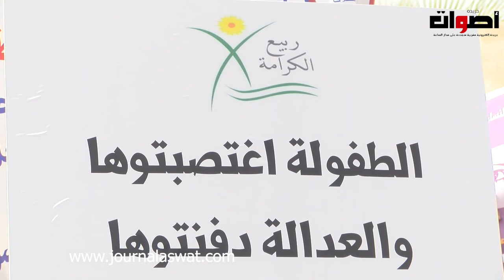الاغتصاب الجماعي كانت ضحيته طفلة بتفلت ونتج عنه حمل يخرج جمعيات حقوقية للاحتجاج أمام محكمة الاستئناف